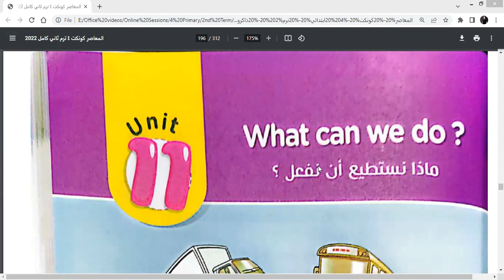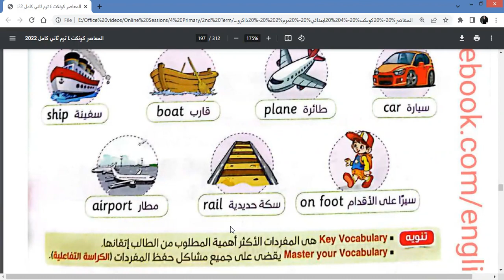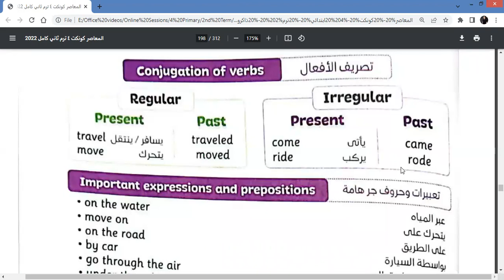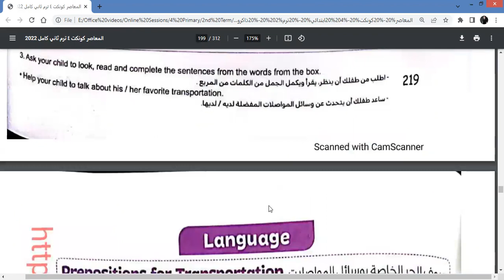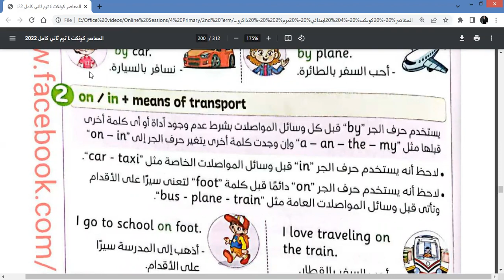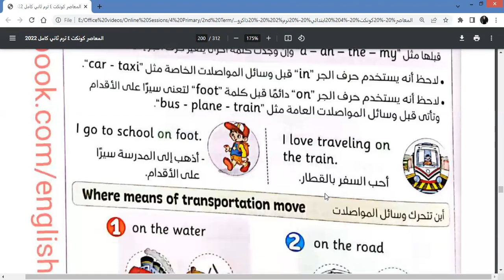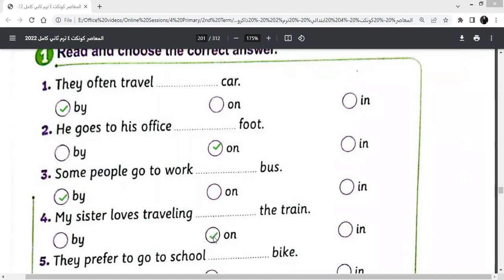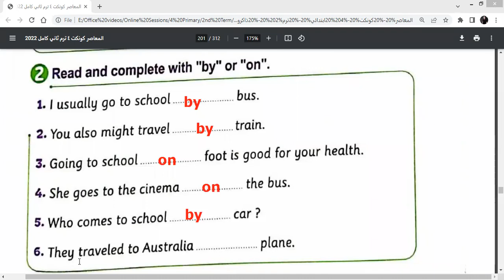Connect 4 | Unit 11 | Lesson 1 | كونكت الصف الرابع | الترم الثاني